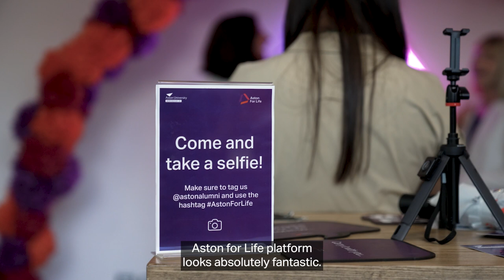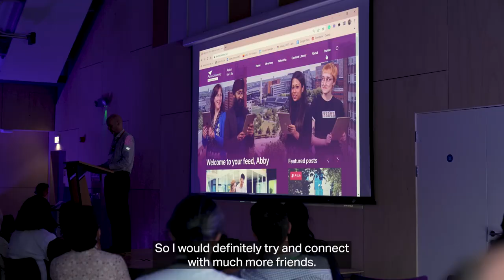Aston For Life Launch Event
In July 2023, we officially launched the Aston for Life platform. Held at the Aston University Students' Union building, the evening  involved talks from Aston University Vice Chancellor Professor Aleks Subic, Executive Director of Alumni Relations and Development Kerrie Holland and from our alumni themselves, as well as an official countdown to the platform going live and lots of photo opportunities!